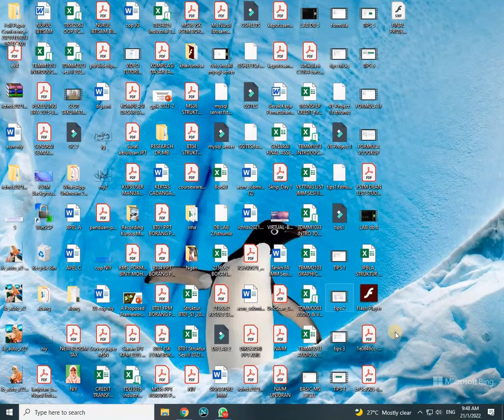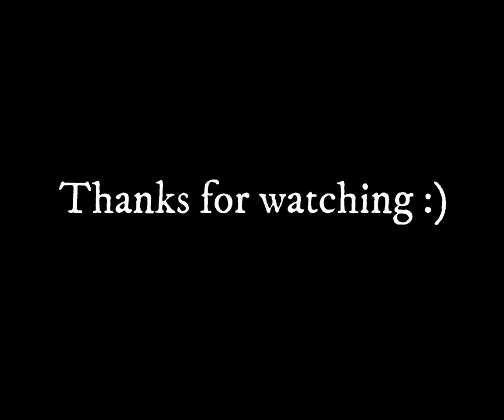HOW TO OPEN SWF FILE USING FLASH PLAYER